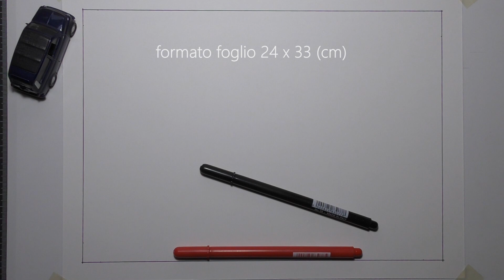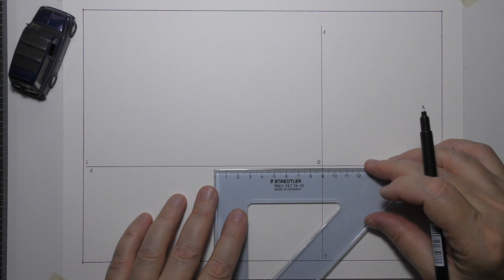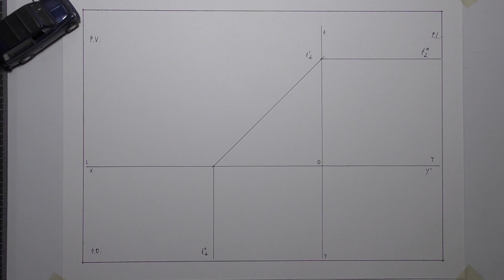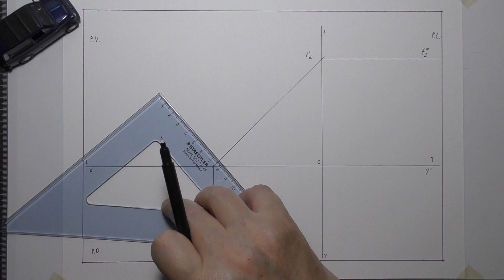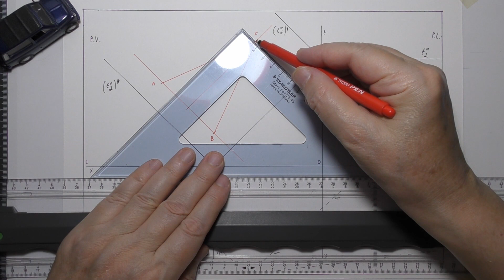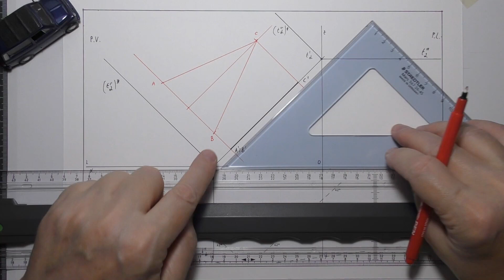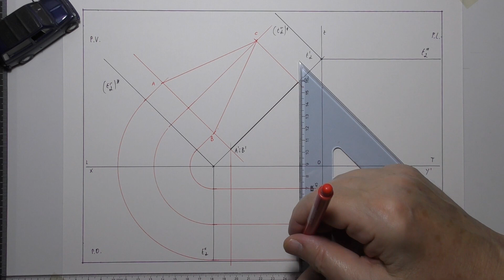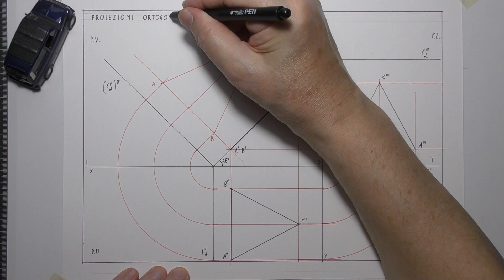PROIEZIONI ORTOGONALI DI UN TRIANGOLO ISOSCELE INCLINATO DI 45° RISPETTO AL P.O. - (1050)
Proiezioni ortogonali di un triangolo isoscele appartenente ad un piano "alfa" inclinato di 45° rispetto al P.O.ed al P.L. con il metodo del ribaltamento.
Disegno eseguito con penne colorate ed il parallelografo.
Formato foglio: 24 x 33 (cm).